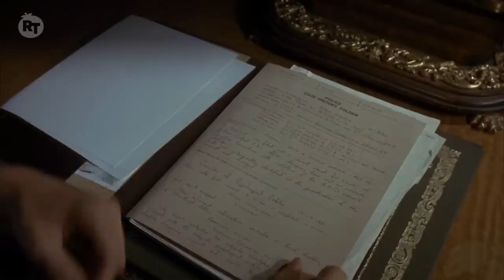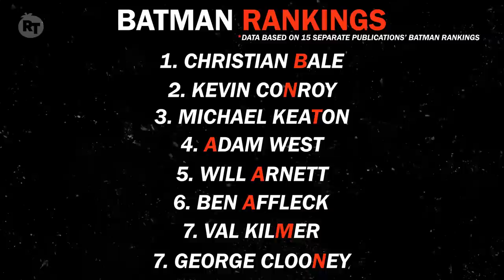Who is the Best Batman? | Rotten Tomatoes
With Robert Pattinson stepping into the bat suit for 2021’s ‘The Batman,’ we’re looking back Dark Knight’s past to answer one of superhero-dom’s biggest questions: Who is the greatest of the caped crusaders we’ve seen on the big screen? Is it moody Christian Bale? Or quirky Michael Keaton? Perhaps it’s the original, Adam West, or the man whose voice work made ‘Batman: The Animated Series’ a landmark, Kevin Conroy, who also voiced the Bat in ‘Mask of the Phantasm’ and ‘The Killing Joke.’ In this latest episode of ‘Vs.,’ host Mark Ellis pits Bale, Keaton, West, and Conroy against Ben Affleck, Val Kilmer, George Clooney, and Will Arnett to determine who is cinema’s ultimate Batman. Who’s made the most bank? Who’s riding high and super-Fresh on the Tomatometer? And who’s had the biggest cultural impact?

Burn Me Out by Jared Kahelemauna Palomar, Daniel Ryan Murphy, & Anthony David Sanudo
Jack Hammer Hymn by Thomas Bergersen
Always and Forever by Blues Saraceno & Stephen Robinson Bertrand
Age of Mullet by Kyle White & Daniel Carl Holter